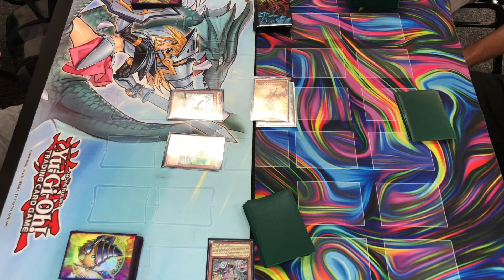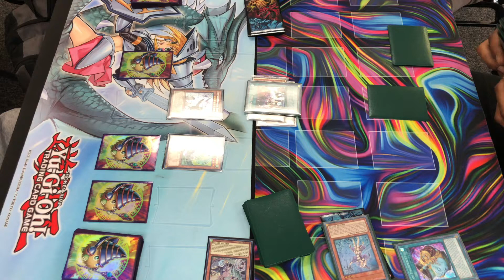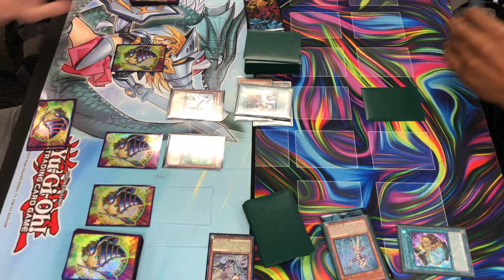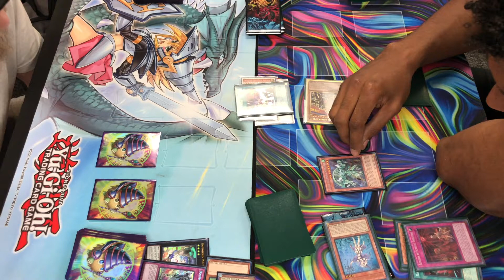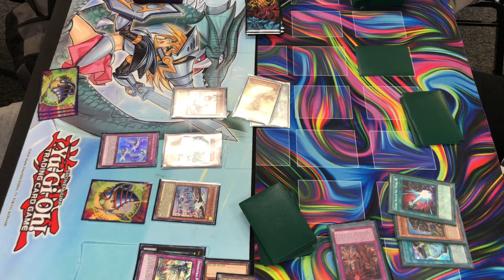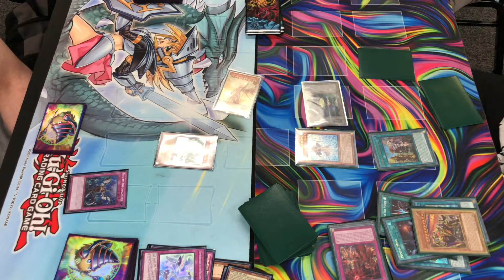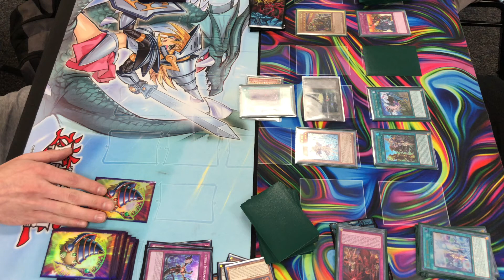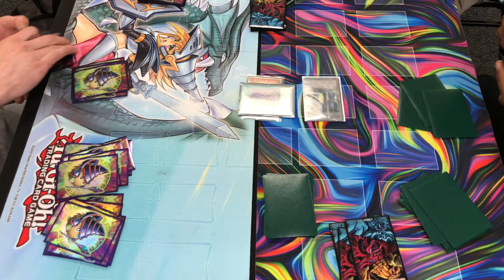Yu-Gi-Oh! - Floowandereeze Vs. Eldlich Adventure Match 1 Game 1